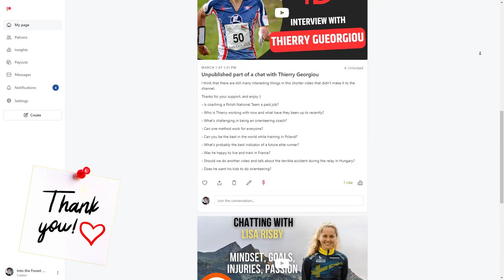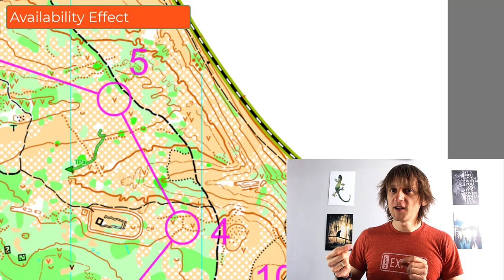How I DISQed My Relay + W14 Race Analysis with Hanna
Owning one's mistakes is what allows us to grow. So here I am, owning mine. A BIG one, because you can be disqualified, but NEVER during a Relay Race. Well, a big bag of poo poo hit the fan this time.
But I'm also taking the occasion to publish a race analysis with Hanna, for all the fans out there ;) Enjoy my misery and Hanna's adventures!
"Into the Forest I go" is a channel devoted to orienteering knowledge and entertainment.
My name is Tom. I've been working as a National Junior Orienteering Team coach since 2015. I've been running through countless different forests, parks and cities since 1994.
I've always been passionate about this wonderful sport and I'm extremely curious about all the tiny details that make orienteering so hard and so fun at the same time if you know what I mean :)

Please join me on the journey of creating a place where everyone can learn from the best. Learning is a neverending story, let's make it fun! :)